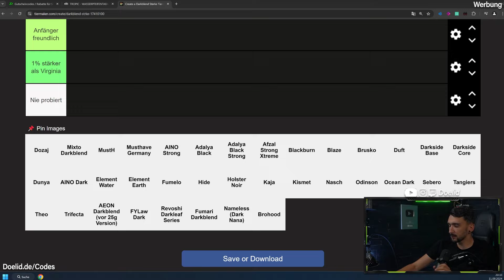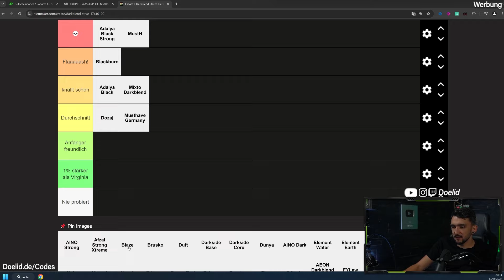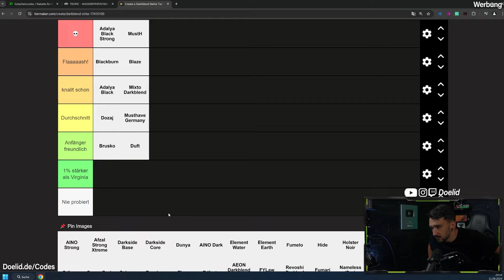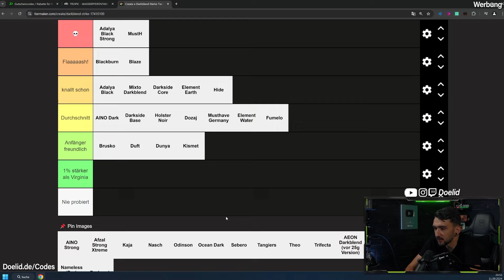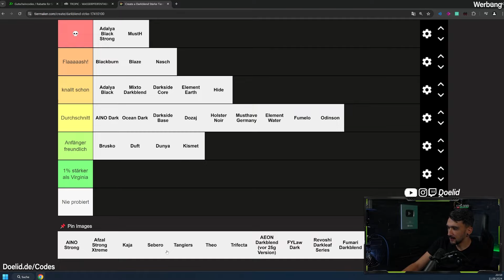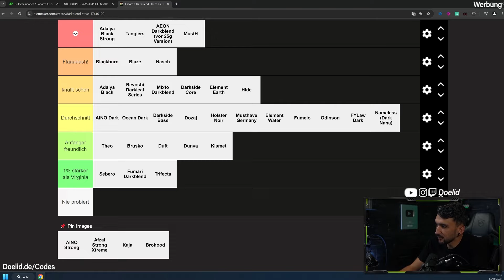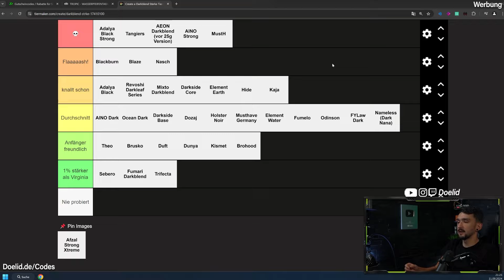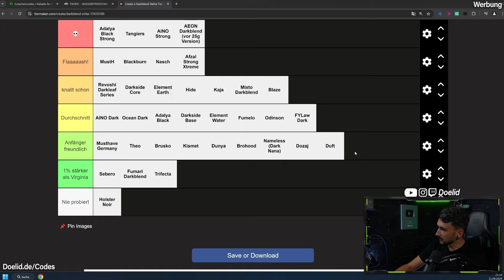Mein Darkblend Stärke Ranking! | Welcher knallt mehr?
Wie würde ich 37 verschiedene Darkblend Marken einsortieren?

Wenn Ihr mit einem dieser Codes von der Seite bestellt, supportet Ihr mich ohne mehr zu zahlen!
Schau gerne mal vorbei auf meiner Seite!

➽ SUPPORT

Natürlich freu ich mich auch über ein Abo.
Danke für den Support! ♥
➽ HINWEISE